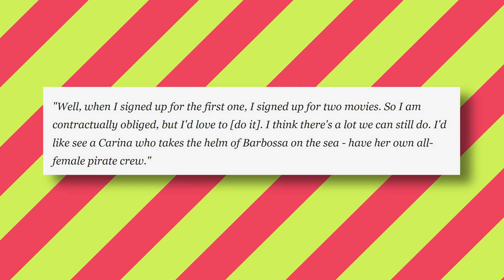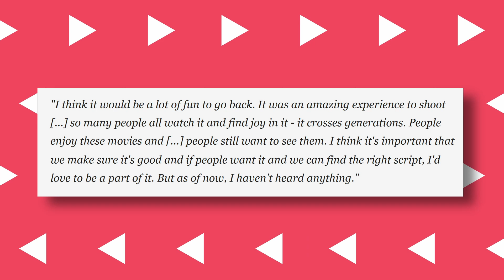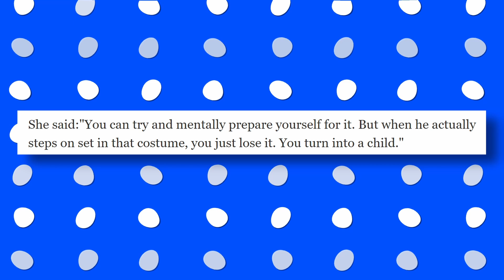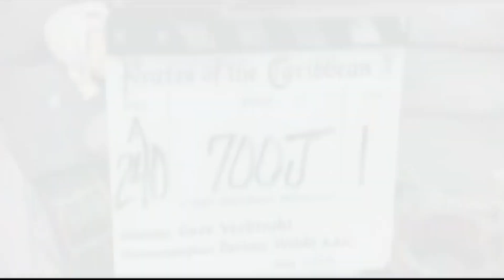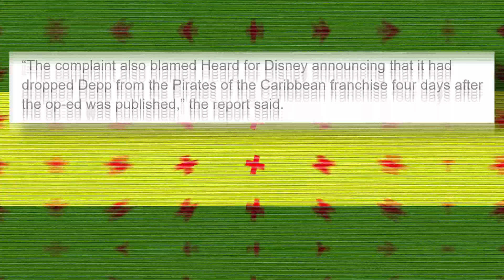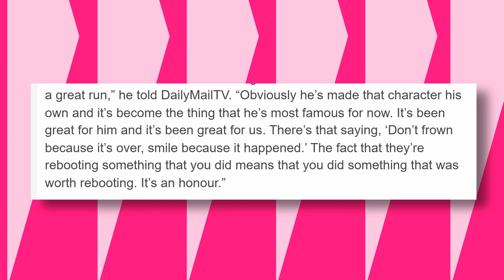"Not Without Him" POTC 6 Star Speaks On Boycotting The Movie If Johnny Depp Isn't Starring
Many actors have spoken up about Disney’s unfair firing of Johnny Depp and more recently, his co-actors are threatening to not appear in the franchise if he is not cast as Captain Jack Sparrow. Kaya Scodelario might be one of the actors who have hinted at not showing up in the sixth film.
So what exactly did Kaya say? Let me break it down for you.